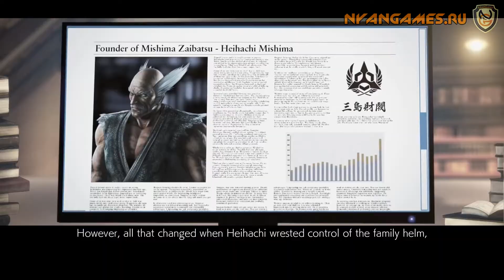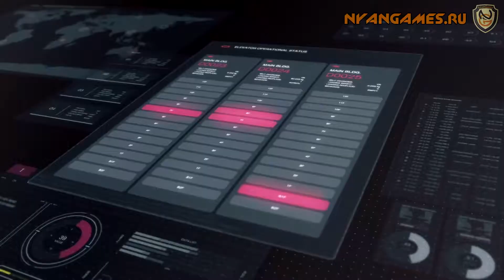Обзор игры Tekken 7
Обзор игры Tekken 7, классического файтинга от Bandai Namco.

Авторы: Сергей Freakazoid, Юрий Вернер

Обзоры лучших одиночных, онлайн, мультиплеерных и инди-игр, а также ТОП-ы и прочие материалы по ним.